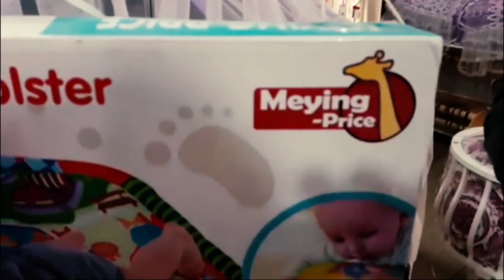Sanjar Ismailov Bomba Prikollar (DIPLOMAT JAMOASI A'ZOSI)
UNIVERSAL kanalimizga xush kelibsiz!!!
Bizning kanalda siz eng qiziqarli, emotsiyalarga boy va UNIVERSAL videolarni topasiz!!!

Tez kunda yangi loyihalarni boshlaymiz Albatta kanalimizga obuna bo'lib qo'yishni unutmang!!!